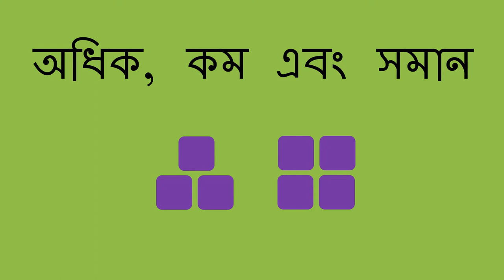অধিক, কম এবং সমান - More, Less, and Equal (Bengali)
আপনি এই গণিত ক্রিয়াকলাপের সাথে কোনও শিশুকে আরও, কম এবং সমান সম্পর্কে শিখতে সহায়তা করতে পারেন। আপনি সন্তানের সামনে দুটি ছোট ছোট বস্তু রাখতে পারেন এবং জিজ্ঞাসা করতে পারেন, "দ্বিতীয় গ্রুপটি কি প্রথম গ্রুপের চেয়ে কম, কম, বা সমান?"

টিচ ফর লাইফ একটি বিশ্বব্যাপী আন্দোলন যা আমাদের বাচ্চাদের আরও ভাল শিক্ষিত করবে এবং বিশ্বের আশা তৈরি করবে।

Bengali translation and narration by Seema Gangakhedkar.